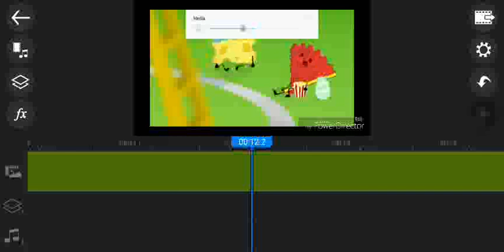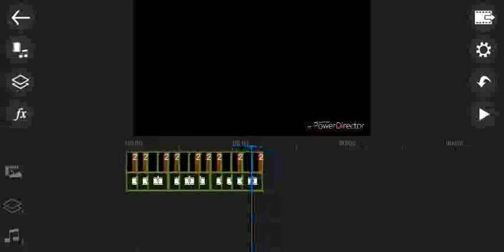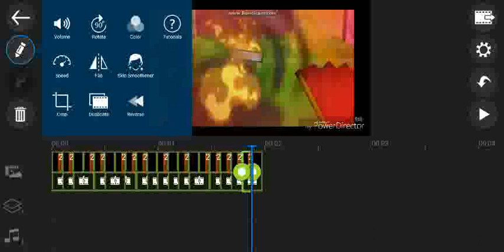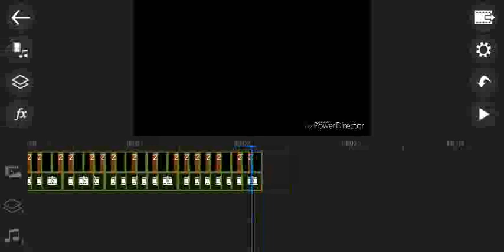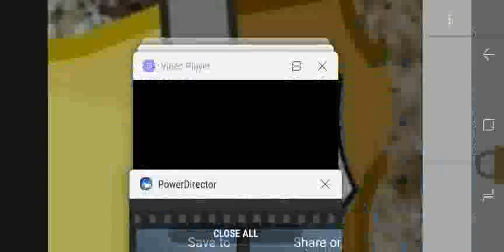How to Make Sparta Remix on Powerdirector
Recording by Shou